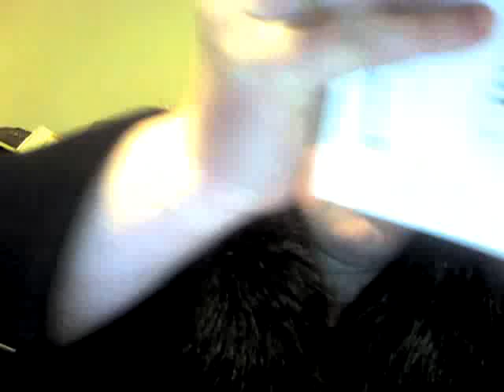Women in Islam - Part 2 of 3